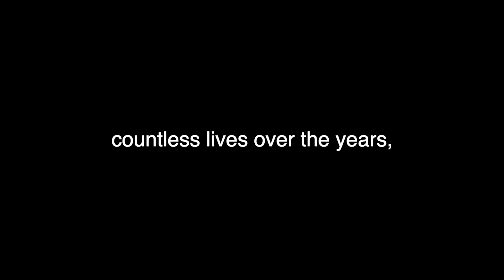Transforming the Lives of Multiple Sclerosis (MS) Sufferers | The Earthing Movie - Official Trailer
"The Earthing Movie: The Remarkable Science of Grounding" is directed by Sundance Award-Winning filmmakers Josh and Rebecca Tickell (The Big Fix, FUEL, etc). This is a feature-length, documentary based on their viral short film entitled 'Down To Earth,' that reveals the scientific phenomenon of how we can heal our bodies by doing the simplest thing that a person can do…standing barefoot on the earth.

The winner of the Audience Award for Best Documentary at Dances With Films Festival, the film shares the Tickell family's journey with the healing power of grounding, aka earthing, and the people they met and learned from along the way; featuring grounding pioneer Clint Ober, author Deepak Chopra M.D., actress/activist Amy Smart, author/activist Mariel Hemingway, cardiologist Dr. Stephen Sinatra, renowned healer Dr Joseph Mercola, engineer and physicist Gaetan Chevalier, PhD. and many others.

Over 20 peer-reviewed studies have shown that Grounding (Earthing) reduces inflammation...one of the most damaging internal biological processes that leads to chronic disease. So get out there and put your feet on the ground, and/or increase your grounding time indoors with grounding products. Your body and mind will thank you! Read up on all the studies and research

Watch this Q&A with Mother and Filmmaker Rebecca Tickell as she shares her family's healing grounding experience, which ultimately led to the film being made:

For more information on safe products to ground yourself indoors go

To learn more about the science, research, and health benefits of grounding, go